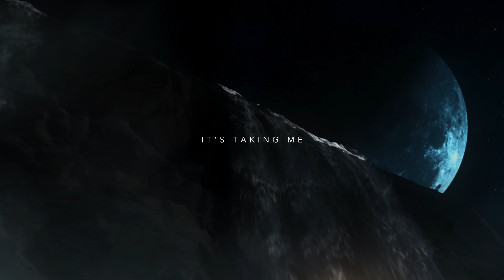Seven Lions & HALIENE - What's Done Is Done [Lyric Video] | Ophelia Records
Seven Lions & HALIENE - What's Done Is Done [Lyric Video] [Official Audio] | Ophelia Records

LYRICS
I can hear it in the silence
In a world that’s divided, oh
'Cause I can’t live without you
And I’d die if I had to

It’s taking me over
Like rain in the sun
I don’t understand it
But what’s done is done

So I run to you when the tears won’t stop
Nothing else to do when I’m falling in love, falling in love
And my war is won
What’s done is done
Ooh, ooh

It’s like your heart is an ocean
In the waves I am floating, oh
'Cause your voice is the echo
In the valleys of my soul

The official record label of DJ/Producer Seven Lions, Ophelia is a label that promotes independent music, and is the official home for the music of Seven Lions since 2018. In just over a year, Ophelia has become one of the hottest new labels in bass music, with collaborations and releases from acts such as SLANDER, Excision, Jason Ross, NGHTMRE, Wooli, Trivecta, MitiS, Blastoyz, Crystal Skies and Last Heroes. Its releases regularly appear in Spotify’s MINT playlist and on Sirius BPM and has also started to host festival stages at flagship events such as Electric Zoo.